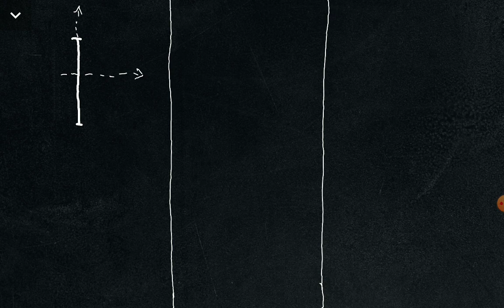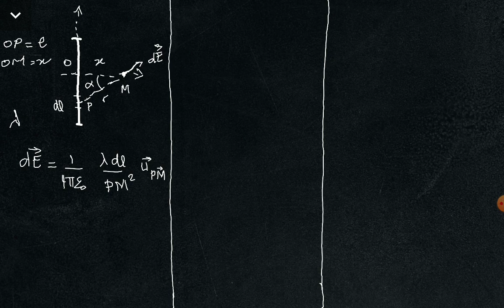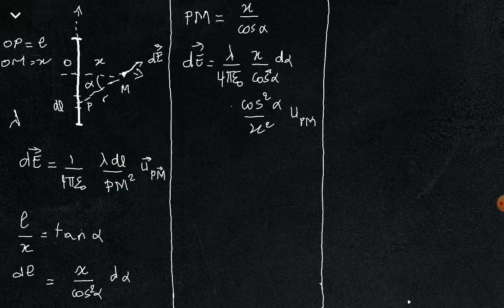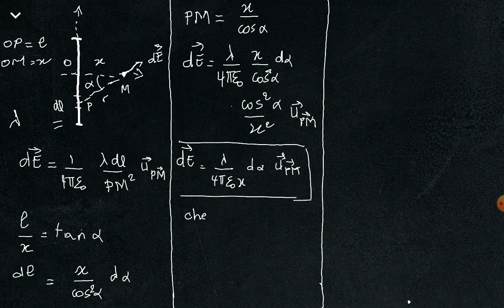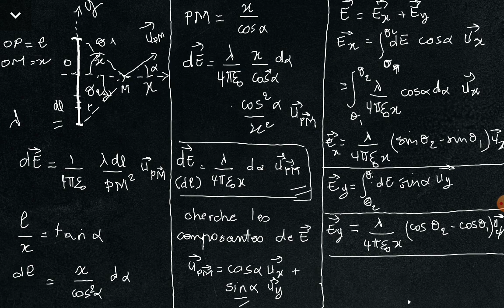le champ d'un fil filiforme fini uniformément chargé